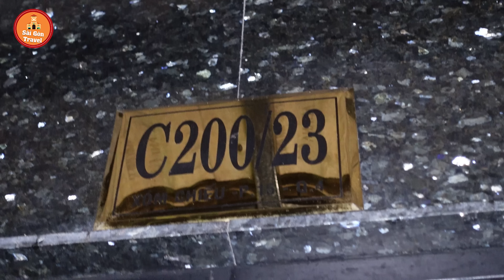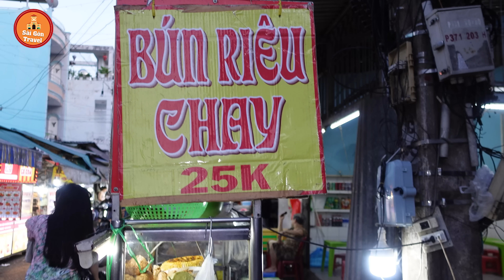Phát Thèm Bún riêu cua chay 25k bán 4 ngày/tháng Phố ẩm thực xóm chiếu Sài Gòn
Phát Thèm Bún riêu cua chay 25k Phố ẩm thực xóm chiếu quận 4 ngon quên lối về
Địa Chỉ: C200/23, Xóm Chiếu, Phường 15, Quận 3, Sài Gòn
Giá: 25k
Giờ bán: cô bán bún riêu vòa ngày 30 và mùng 1, 14, 15 âm lịch hàng tháng, ngày thường cô bán đố Chay.
Các bạn có nhu cầu mua các Sản phẩm từ đông trùng Hạ thảo: tươi, khô sấy thăng hoa, ngâm mật ong, yến đông trùng hạ thảo,...
Sản phẩm Nhung huơu này đảm bảo nguồn gốc và chất lượng nên các Quý vị, cô chú cứ an tâm tin dùng.
►Mua các sản phẩm Đông trùng Hạ thảo Đà Lạt, Nhung Hươu Hương Sơn đảm bảo về chất lượng, thành phần dược chất và các giấy tờ kiểm nghiệm